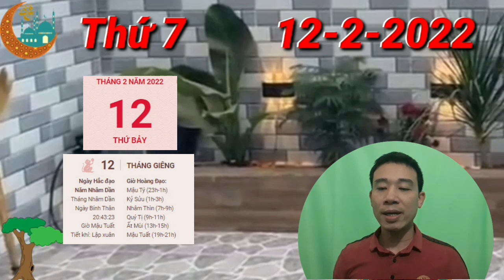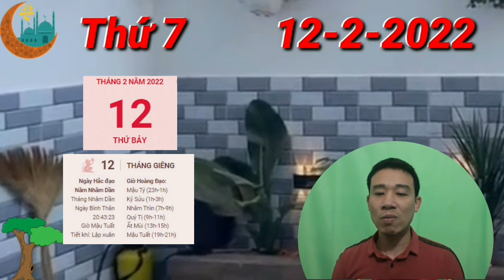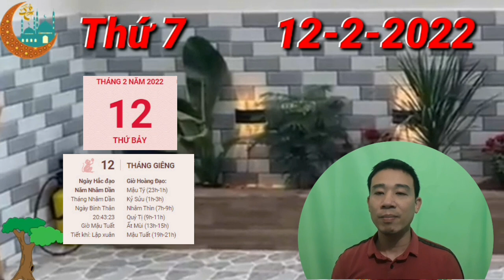TU VI Ngày 12/2/2022, Con Giáp PHẬT ĐỘ, HƯỞNG TRỌN LỘC TRỜI, GIÀU TO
Thiên Quan chiếu mệnh, người tuổi Thân cần chuẩn bị sẵn sàng tinh thần đối diện với kẻ tiểu nhân. Dù có bắt tay vào công việc quen thuộc thế nào đi nữa, bạn cũng chớ lơ là.
Cùng với đó, khi đối diện với sự nghi ngờ, gièm pha của người ngoài, bạn chớ nên nóng nảy, kích động, bởi càng như vậy thì bạn càng dễ phạm sai lầm. Hãy tiếp tục làm tốt công việc của mình và để thực tế chứng minh.
Kim khí vượng, bản mệnh cần quan tâm hơn đến sức khỏe, đặc biệt là các bệnh liên quan đến xương cốt. Người lớn tuổi chú ý không làm việc quá sức, còn người trẻ tuổi làm văn phòng chớ nên ngồi một chỗ quá lâu.

CÁC BẠN THAM KHẢO thêm video sau nhé:
TU VI Ngày 11/2/2022 BÁO TIN QUÁ VUI, Con Giáp THẦN TÀI CHO SỐ, GIÀU BẤT NGỜ
Tử Vi Mậu Thìn 1988 - Diễn Biến Chưa Từng Thấy Từ Năm 33 tuổi đến 60 tuổi ( Nam và Nữ)